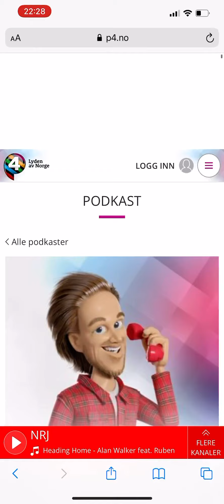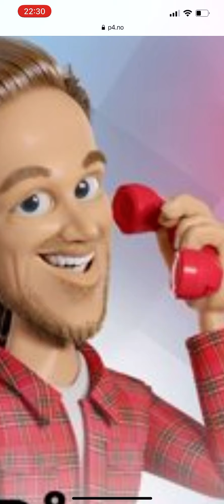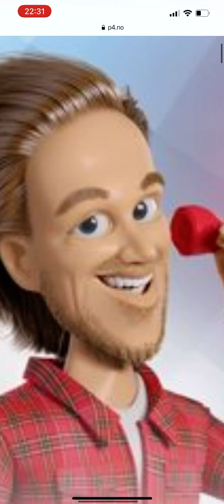Fem på P4 studentbolig på taket